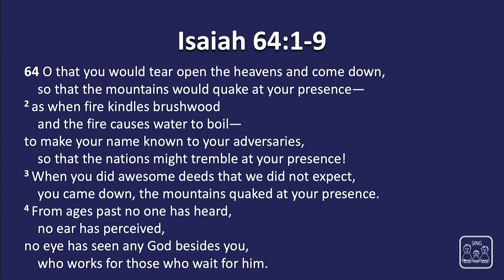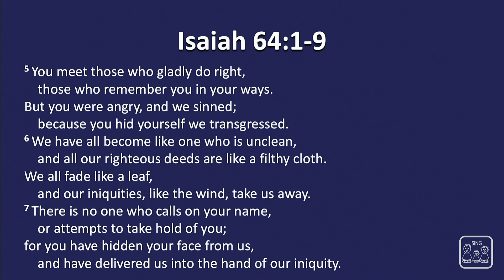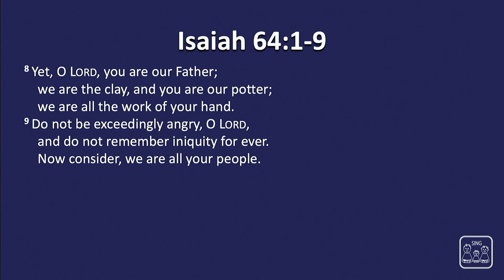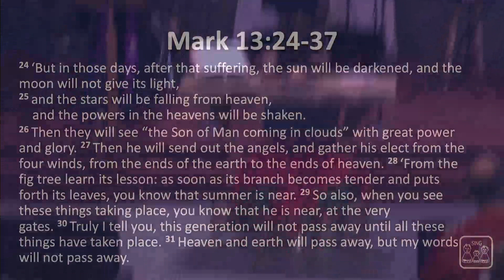December 3rd, 2023 Sermon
Pastor Joyce Emery preaches on "Jesus: The Convergence of Time - Future".